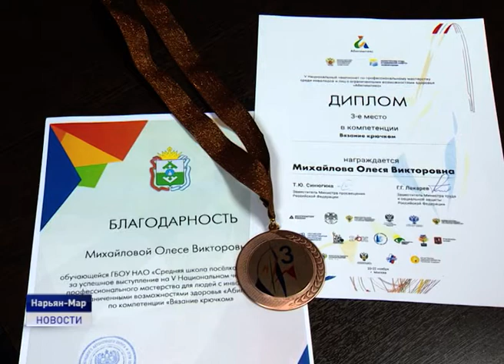АБИЛИМПИКС - 2019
Делегация из Ненецкого округа вернулись с Национального чемпионата по профессиональному мастерству среди инвалидов и лиц с ограниченными возможностями здоровья «Абилимпикс». Участники из нашего региона привезли домой две бронзовые медали.